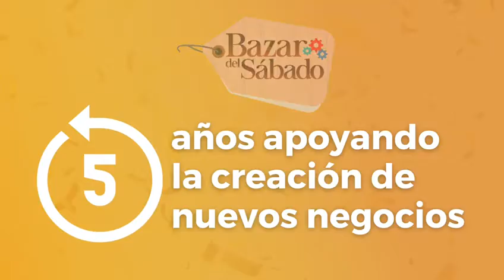El Bazar del Sábado cumple su quinto aniversario